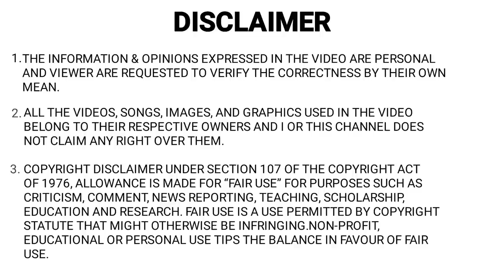TOP 5 Modified Cars | Modified to Convertible 2 Door Cars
- 𝐔𝐒𝐄𝐅𝐔𝐋 𝐀𝐂𝐂𝐄𝐒𝐒𝐎𝐑𝐈𝐄𝐒

- 𝐌𝐘 𝐆𝐄𝐀𝐑𝐒
Smart Phones